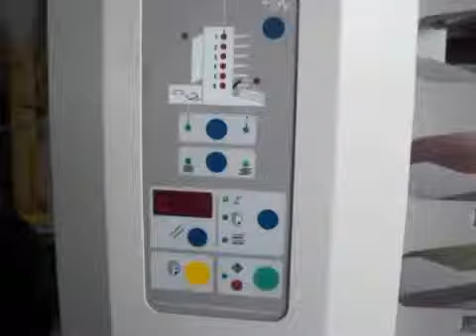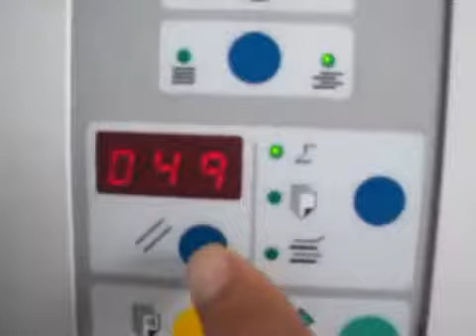Листоподборочная машина Plockmatic 306+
Листоподборочные машины Plockmatic 306+